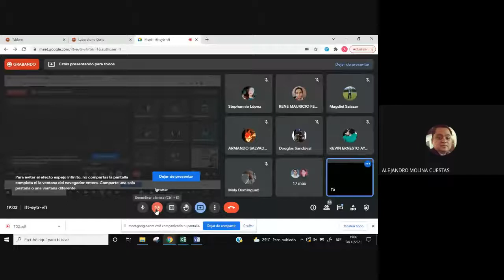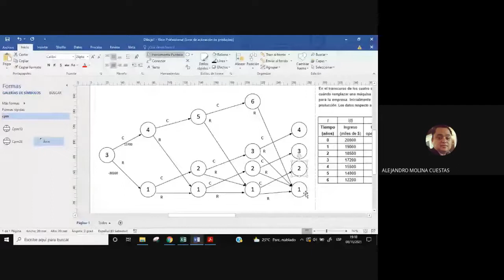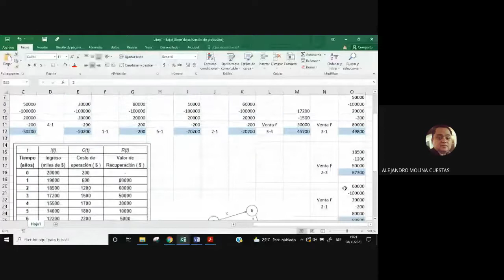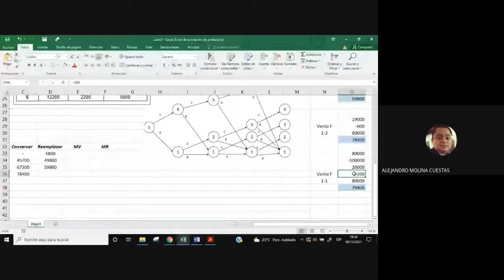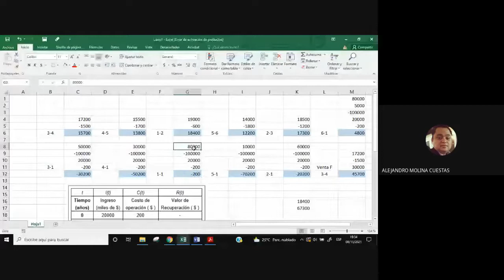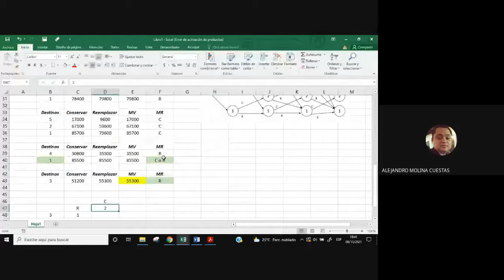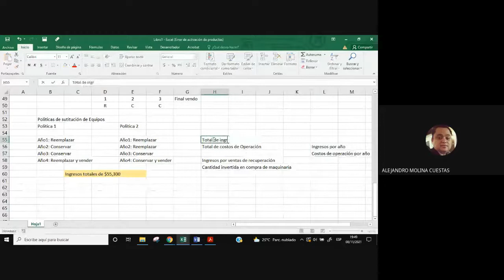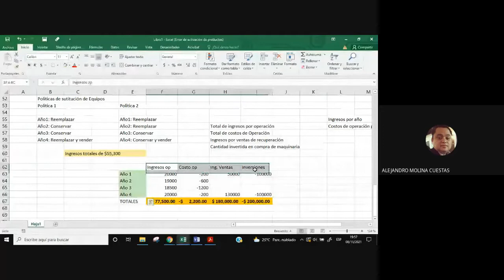Dinámica Determinística - Reemplazo de equipos II